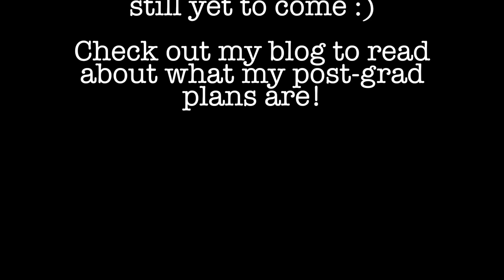COLLEGE GRADUATION WEEKEND VLOG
I FINALLY DID IT! This past weekend I graduated from Chapman University with a B.A. in Strategic and Corporate Communication and minor in Entrepreneurship (wooooh!) It was a very exciting and eventful weekend with friends and family and I tried my best to capture as much footage to share!